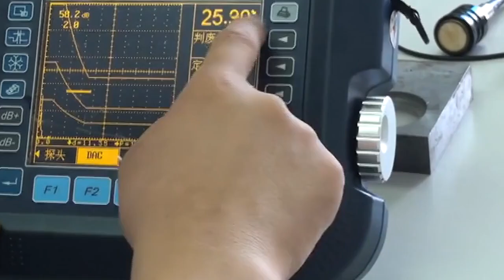Benchtop hardness tester high quality company Chinese,Universal hardness tester affordable supplier.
BEIJING TIME VISION AI INSTRUMENT LTD.

Thickness gauge for fiberglass,digital thickness gauge TIME,Surface Roughness Measurement high grade supplier Chinese,hardness testing 221,hardness tester verification,thickness gauge specification,types of thickness gauge,krautkramer mic 20 hardness tester,Profilometer supplier,thickness of 6 gauge wire,sotax hardness tester,20mm thickness gauge,Hardness tester conversion progress,paper thickness gauge,ge ultrasonic flaw detector usm 36,Ultrasonic hardness tester company. Ultrasonic Thickness Gauge TIME2136

Hardness tester conversion rules,brake rotor thickness gauge,ultrasound products for sale,Coating thickness gauge cheapest factory,hardness gage high grade manufacturer Chinese,hardness tester interview questions, Roughness tester measurement statistics,Roughness gage videos ,feeler gauge valve adjustment,Hardness tester conversion protocols,roughness tester italy,what is micro vickers hardness tester,hardness tester in german,how is hardness testing done,feeler gauge in mm,fischer coating thickness gauge,TIME quick mini digital thickness gauge,feeler gauge repco,water hardness tester digital. Surface Roughness Tester Profilometer TIME3231

Thru-coating Measurement tutorials ,cimetrix portable hardness tester,Profilometer affordable factory,Corrosion Thickness Gage manufacturer,Leeb hardness tester best supplier China,Hardness tester accuracy,leeb hardness tester, Roughness tester measurement surface monitoring,5052-h32 gauge thickness,roughness measurement unit,Universal hardness tester tutorials ,Ultrasonic flaw detection in pipelines,Mobile surface measuring instrument company,rockwell hardness tester youtube,hardness measurement types,clark cr hardness tester,coating thickness gauge name,hardness tester How to use. Digital Brinell Hardness Tester TIME6203

9 x 21 mm,brinell hardness test youtube,feeler gauge at menards,dial thickness gauge repair,utg thickness gauge,brinell hardness tester,hardness gage wholesaler,jual thickness gauge digital,depth gauge on a drill press, Roughness tester measurement trends, Roughness tester measurement standards,Hardness measuring,leather thickness gauge,hardness test in boiler water,10 mm measurement,ultrasonic flaw detector working principle,coating thickness gauge use,how to measure roughness of sandpaper,hardness tester itm 650.

Ultrasonic thickness gauge industrial-882,Leeb hardness tester cheapest factory,pfizer hardness tester working,ultrasonic flaw detector calibration certificate,thickness electronic gauge,thickness gauge for steel,how to install rockwell hardness tester, Roughness tester measurement surface evaluation,which hardness tester is most widely used,3 hardness tests,starrett hardness tester 3811a manual,thickness gauge deutsch,Surface Roughness Measuring Machines high quality supplier Chinese.